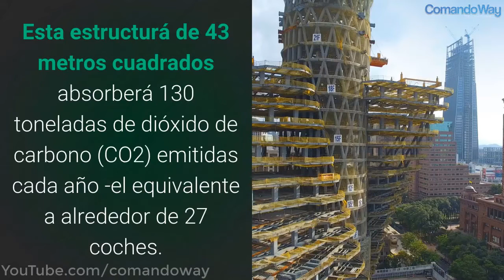Edificio que absorbe CO2 y ahorra energía - Torre Tao Zhu Yin Yuan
Especializado en grandes proyectos verdes, el estudio de arquitectura francés Vincent Callebaut Architectures muestra el proceso de construcción de su torre Tao Zhu Yin Yuan en la ciudad de Taipei, Taiwán. Un edificio sostenible inspirado y diseñado por y para la naturaleza. En la ciudad de Taipei, Taiwán, en el distrito de Xinjin se encuentra en proceso constructivo uno de los más recientes proyectos del estudio de arquitectura francés Vincent Callebaut Architectures, la torre sostenible Tao Zhu Yin Yuan.

La forma de rotación de la torre se inspira en la estructura de doble hélice de estructuras que encontramos en la naturaleza como la del ADN o el romanescu. Una torre construida con el objetivo de convertirse en una pionera sostenible eco-construcción de viviendas en el país y en el mundo entero, cubierta por hasta 23.000 árboles se espera que se consiga una perfecta simbiosis entre el ser humano y la naturaleza.

Después de haber recibido el encargo del proyecto en el año 2010, el equipo de arquitectos y diseñadores de Vincent Callebaut Architectures establece las pautas para crear un edificio con un consumo mínimo de energía diseñado como si de un árbol habitado se tratase, el cual podría crear un fragmento de paisaje vertical en la ciudad, un proyecto que finalizó en septiembre del año 2017.

La torre ha sido diseñada bajo una filosofía sostenible que consigue aprovecharlas condiciones climáticas y ambientales del lugar. Gracias a un exhaustivo estudio sobre la luz solar, térmica y análisis de viento se consiguió afinar el diseño optimizando la luz natural y ventilación en todo el edificio. Además, las grandes áreas verdes permitirán que el edificio absorba anualmente 130 toneladas de dióxido de carbono del ambiente (fuente